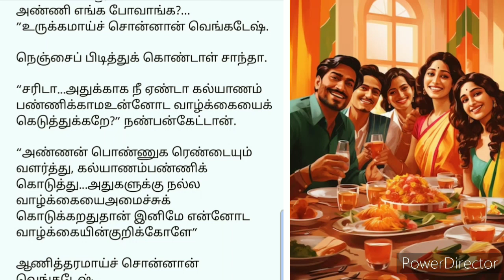கணவன் தம்பியின் வருமானத்தை சுரண்ட நினைக்கும் அண்ணி? மனம் மாறியது எப்படி?kadhaigaltamil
கட்டிலில் படுத்தபடி வாரப்
 பத்திரிக்கையில் மூழ்கியிருந்ததிருமலைசாமி, தலையைத் தூக்கி கடிகாரத்தைப்
 பார்த்தான்.  மணி 10.30.

 “இன்னுமா வேலை முடியலை
 இவளுக்கு?” மனைவியைமனசுக்குள்
  கரித்துக் கொட்டி விட்டு, மீண்டும்
   வாரப்பத்திரிக்கைக்குள் நுழைந்தான்.

தன் கணவன் தனக்காக படுக்கையறையில் காத்துக்கொண்டிருப்பான் என்பதற்காக அவசர அவசரமாய்பாத்திரங்களைக் கழுவி வைத்து விட்டு, மறுநாள் காலைச்சமையலுக்கு வேண்டிய ஏற்பாடுகளையும் செய்து
வைத்து விட்டு, கையில் பால்
 டம்ளருடன் பெட்ரூமிற்குள் புகுந்தாள் சாந்தா.

 “ஏன் சாந்தா இவ்வளவு நேரம்?” எரிச்சலுடன் கேட்டான்திருமலைசாமி.

 “பின்னே?...வேலையெல்லாம் முடிச்சிட்டுத்தானே வரணும்?” சலிப்போடு சொன்னாள்.

 “ஆமாம் பதிலுக்கு மட்டும் கொறைச்சலில்லை!...அதுசெரி…தம்பி வெங்கடேசு வந்திட்டானா?”

 “ம்.…வந்தாச்சு...சாப்பிட்டாச்சு...வழக்கம் போல் பாயையும்தலையணையையும்
  எடுத்துக்கிட்டு மொட்டை
   மாடிக்குப்போயாச்சு” என்றாள் சாந்தா.

 “ஆமாம்…உன் கிட்டே ஒண்ணு கேட்கணும்னுநெனச்ச்சிட்டிருந்தேன்…
 நேத்திக்கு தரகர் வந்து பொண்ணைப்பத்திச்
சொன்னப்ப நீ சரியாவே பிடி குடுத்துப்பேசலையாமே?. பாவம்
 அந்த தரகர்…என் கிட்ட வந்து சொல்லிரொம்ப வருத்தப்பட்டார்!...ஏன் சாந்தா?...ஏன் அப்படிநடந்துக்கிட்டே?” சட்டென்று
 சீரியஸானான் திருமலைசாமி.

 “ம்ம்…உண்மையான காரணத்தை நான்சொல்றேன்!...ஆனா நீங்க என்னைத் தப்பா நெனைச்சிடக்கூடாது” பீடிகை போட்டாள் சாந்தா.

 “அட சொல்லு சாந்தா…என்னைப் பொறுத்த வரை நீசொல்றது என்னிக்குமே சரியாய்த்தான் இருக்கும்”

கணவனின் அந்த சான்றுரையைக் கேட்ட்தும் குளிர்ந்துபோன சாந்தா மெதுவாக
அவனை நெருங்கி, உரசியபடி,
 கட்டிலில் அமர்ந்தாள்.

அந்த உரசலில் சூடாகிப்
போனான் திருமலைசாமி,

 “அதாவது…நாம சீக்கிரமே உங்க தம்பிக்கு கல்யாணம்பண்ணி வெச்சோம்ன்னா…
 வர்றவ அவனை உடனேகிளப்பிக்கிட்டு…
 தனிக் குடித்தனம் போயிடுவா”

 “அது இயல்புதானே?...அதிலென்ன தப்பு?” சாதாரணமாய்ச்சொன்னான் திருமலைசாமி.

 “என்ன தப்பா?...அவங்க அப்படிப் போயிட்டா அவனோடசம்பளம் மொத்தமும் அங்கே…அவ கைக்குப்போயிடுமல்ல?...
 ஞாபகம் வெச்சுக்கங்க…உங்க
 தம்பி வேலைபார்க்கறது ஐ.டி.கம்பெனில…அவன்
 வாங்கறது உங்க சம்பளம்மாதிரி
 மூணு மடங்கு” சாந்தா முகம் கொஞ்சம் கொஞ்சமாய்தந்திரமுகியாய் மாற ஆரம்பித்தது.

அவள் தன் சம்பார்த்தனையைக் குறைத்து கூறி விட்ட்தால்மனம் நொந்து போன திருமலைசாமி, “அதுக்கென்னடி இப்போ?” எரிந்து விழுந்தான்.

“இங்க பாருங்க!...நான் சொல்றதை கொஞ்சம் நல்லாக்கேட்டுக்கங்க!...நமக்கு இருக்கறது ரெண்டும்பொட்டைப்புள்ளைக!.
 அதுக நாளைக்கே “திடு…திப்”ன்னுவயசுக்கு வந்து கலியாணத்துக்கு நின்னா நாம எங்க போறதுகாசுக்கு?...நீங்க
 சம்பாதிக்கறதை வெச்சு
 அதுகளுக்குகலியாணம்
 பண்றதுன்னா…ரெண்டும் கெழவி ஆனதுக்குப்பின்னாடிதான் நடக்கும்!”

 திருமலைசாமி குறுக்கீடு இல்லாமல்
 அமைதியாய்க் கேட்டுக்கொண்டிருக்க
 சாந்தா தொடர்ந்தாள்.

“அதான்…இன்னும்நாலஞ்சு வருஷம் உங்க தம்பி கலியாணத்தைத் தள்ளிப்போடுவோம்!...

இப்ப அவன் தன்னோட சம்பளத்தை அப்படியேகொண்டாந்து என் கிட்டேதான் கொடுக்கறான்!...

அதுல நான்சீட்டுப் போட்டிருக்கேன்!...
நாலு வருஷத்துல பெரிய தொகைநம்ம கைக்கு வந்திடும்!...
அதுல முக்கால்வாசியை எடுத்து
நம்மபொண்ணுக கலியாணத்துக்குன்னு போட்டு வெச்சிட்டு.,…

மீதியிருக்கற கால்வாசில உங்க தம்பிக்கு சிம்பிளா ஒருகலியாணத்தைப் பண்ணி வெச்சிடுவோம்” தன் வஞ்சகஎண்ணத்தைச் சொல்லி முடித்தாள் சாந்தா.

 “வேண்டாம்டி!...இப்பவே அவனுக்கு
முப்பத்தி ரெண்டுஆயிடுச்சு!.

இன்னும் நாலஞ்சு வருஷம்ன்னா ஊர்ல
உலகத்துலநாலு பேரு என்ன பேசுவாங்க?...

அண்ணன்காரன் தம்பியைக்கண்டுக்காம
 விட்டுட்டான்னு என்னையல்ல கேவலமாபேசுவாங்க?”
தன் அச்சத்தைச் சொன்னான் திருமலைசாமி.

 “அய்யோ…நீங்க கொஞ்சம் பேசாமஇருக்கீங்களா?...அதான்….“அஞ்சு வருஷம் கழிச்சுப்பண்ணிடலாம்!”னு சொல்றேனில்ல?”

 “ஏய்…அவனும் மனுஷன்தானே?...

அவனுக்கும் உணர்ச்சிகள்இருக்குமல்ல?...
எத்தனை நாளைக்குத்தான் ஒரு
ஆம்பளைஉணர்ச்சிகளை அடக்கிட்டு
இருக்க முடியும்?”

 “கடவுளே!...”என்று மேலே பார்த்துச்
 சொன்ன சாந்தா, “இங்க பாருங்க…
 உங்களுக்கு ஒண்ணும் தெரியாது…
 அதனாலநீங்க உங்க வேலையைப்
 பார்த்திட்டு சும்மா கிடங்க!...உங்கதம்பி
 கலியாணம்…என் வேலை!...